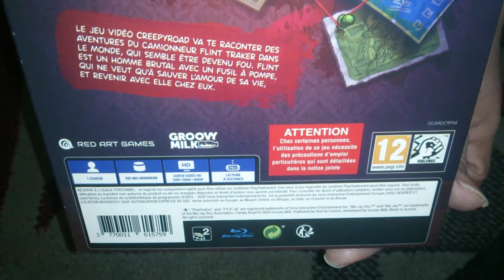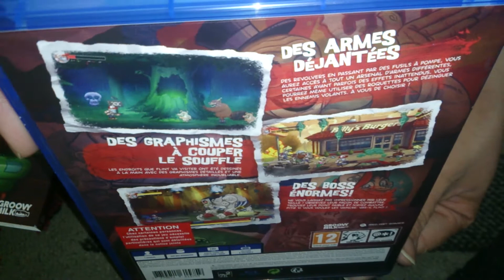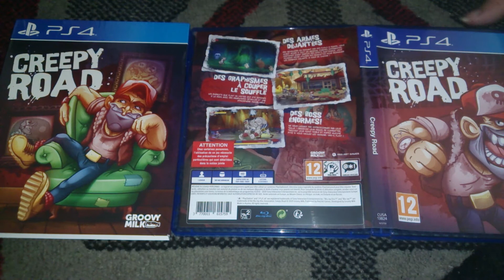Nostalgamer Unboxing Creepy Road On Sony Playstation Four PS4 Red Art Games